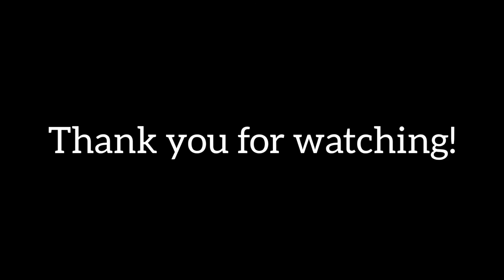How I made multi-use duck cups!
Today I will be showing you how to make stoneware duck cups without wheel. This is an easy project. They are very cute too!